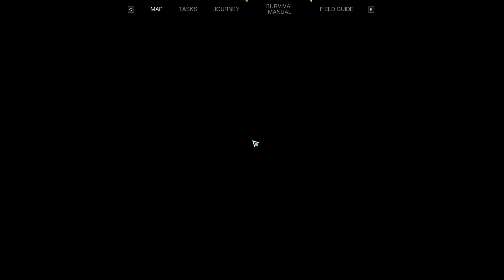ONCE HUMAN - COMO E ONDE CONSEGUIR ÁCIDO - FARMAR E FABRICAR - DICAS E TUTORIAL COMPLETO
🌍 Explore 'Once Human':
Mergulhe no desafiador mundo de 'Once Human', onde cada recurso é vital para a sobrevivência. Neste vídeo, vamos explorar as melhores estratégias para encontrar e coletar ácido, um recurso essencial para várias tarefas no jogo, oferecendo um tutorial completo e dicas úteis.

🔧 Neste Vídeo, Você Verá:
✅ Onde Encontrar Ácido: Locais específicos e os melhores pontos de coleta de ácido no jogo
✅ Como Coletar Ácido: Técnicas e ferramentas necessárias para extrair ácido de forma eficiente
✅ Usos do Ácido: Como utilizar o ácido coletado para fabricar itens e realizar melhorias
✅ Equipamento Recomendado: Ferramentas e habilidades que facilitam a coleta de ácido
✅ Dicas de Sobrevivência: Estratégias para maximizar a eficiência na coleta de recursos e evitar perigos enquanto busca por ácido

Não perca nenhuma dica sobre como dominar 'Once Human' e encontrar todos os recursos necessários!

'Once Human', onde encontrar ácido, como coletar ácido, dicas de 'Once Human', jogo de sobrevivência, coleta de recursos, tutorial de ácido.